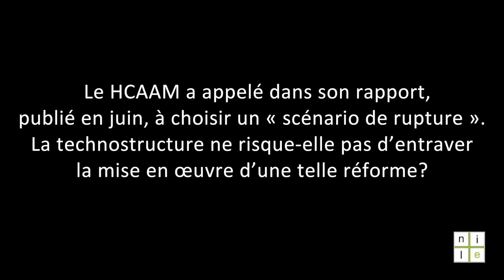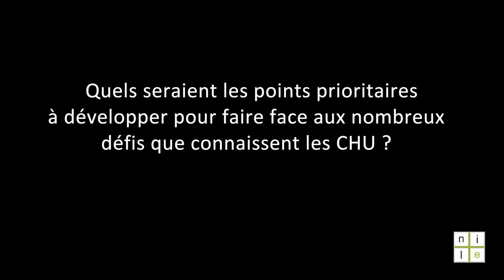4 questions à Guy Vallancien au cafénile, le 12 septembre 2018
Professeur honoraire des universités
Membre de l'Académie nationale de médecine
Président de CHAM